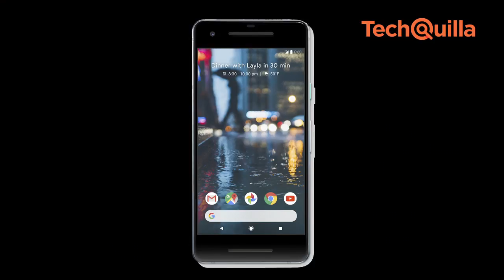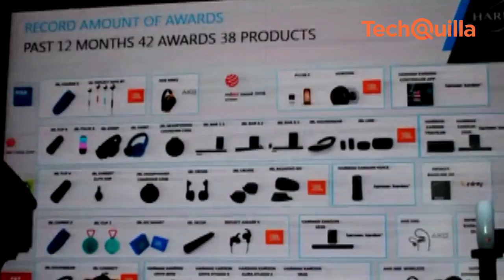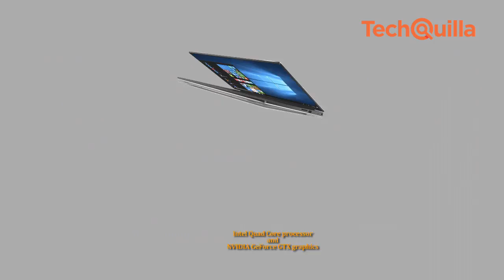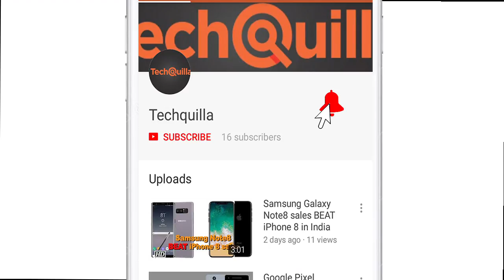Tech News | Launch: Dell XPS 15; HARMAN audio products & Pixel 2, Pixel 2 XL pre-booking offers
Ahead of Pixel 2 and Pixel 2 XL sales, commencing in November, Google announced offers on pre-ordering the devices. The offer starts from Thursday. HARMAN International, a wholly-owned subsidiary of Samsung Electronics, announced new initiatives for its user base in India by launching an extensive, new line-up of audio products. Dell India launched a new notebook "XPS 15" at a starting price of Rs 117,990.